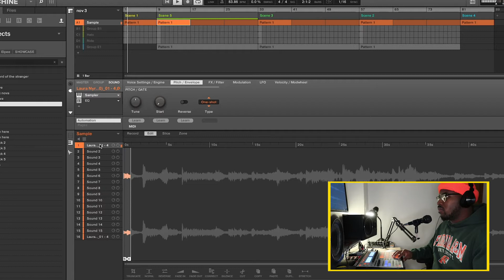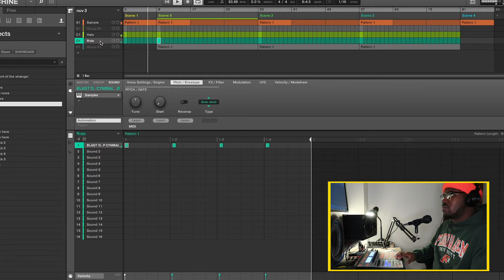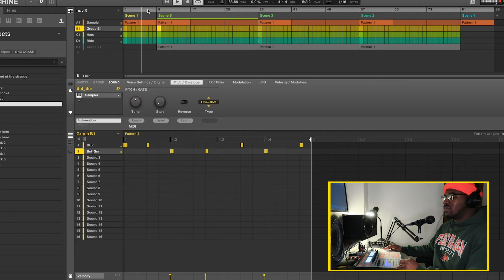Behind-The-Beatz || The Making of "Mister Nice Guy" From UFO Fev And My 'Camouflage' EP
'Camouflage,' an EP featuring myself and Harlem emcee UFO Fev, was one of the first projects that I saw a decent amount of success. Through this project, Fev and I have been able to make some waves in the industry. So with that being said, I had to take you Behind-The-Beatz of "Mister Nice Guy," the standout track from the project. If you haven't listened to 'Camouflage,' make sure you do that right

No More Free Beatz is the movement